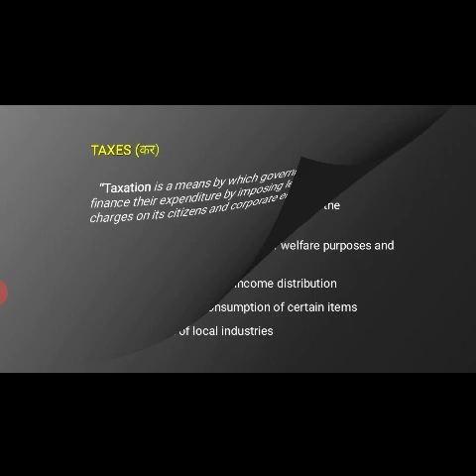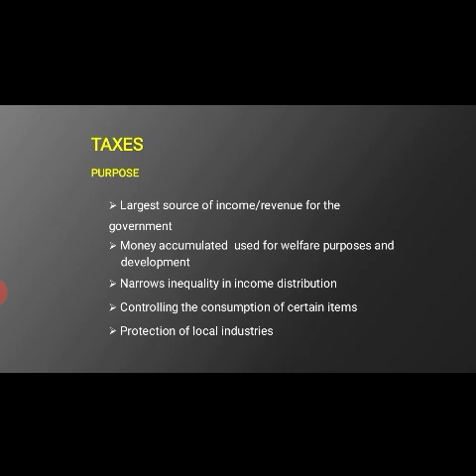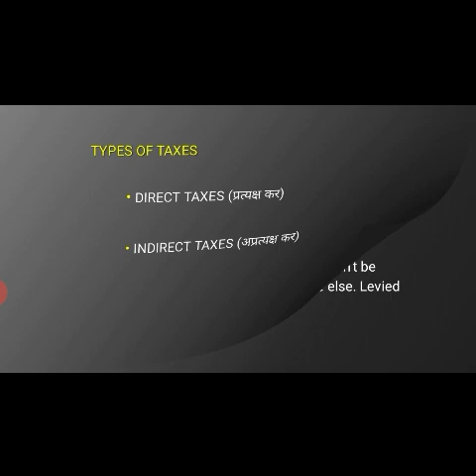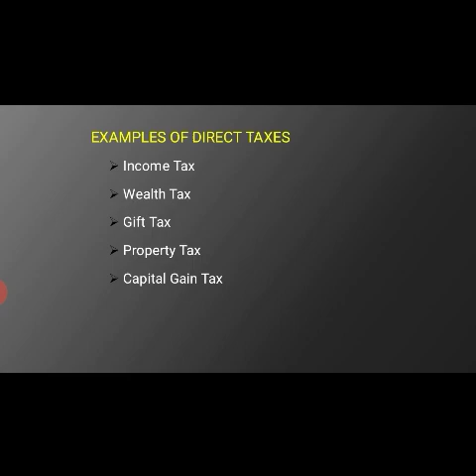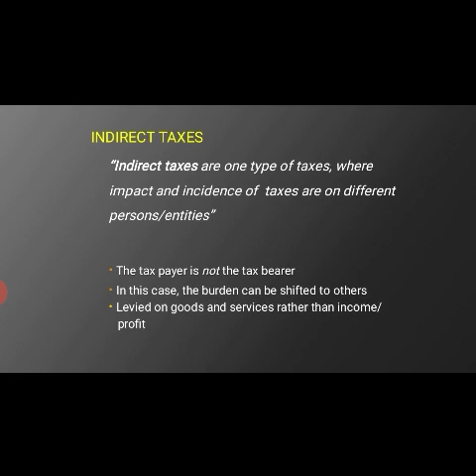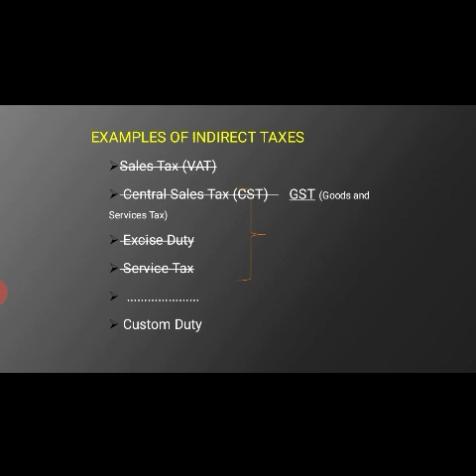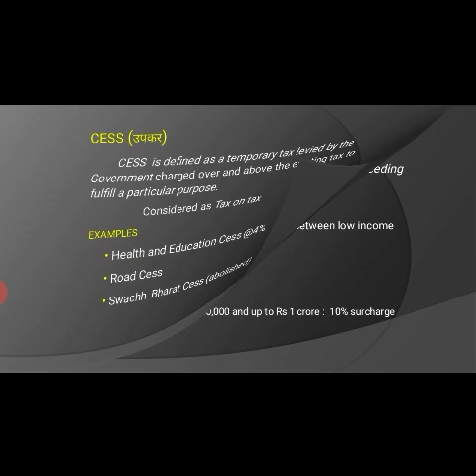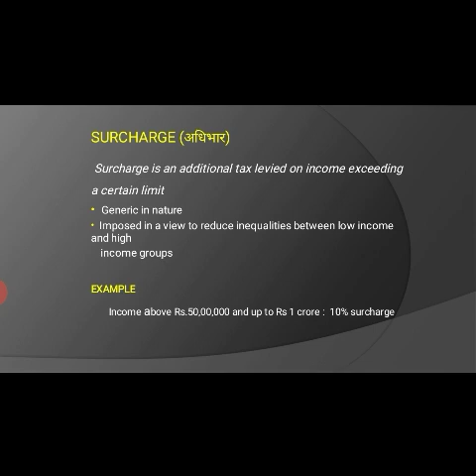TAX SYSTEM AND INSURANCE-1 I EL310 MANAGEMENT & ENTREPRENEURSHIP I AMIT BANSAL Lecturer GWPC BIKANER